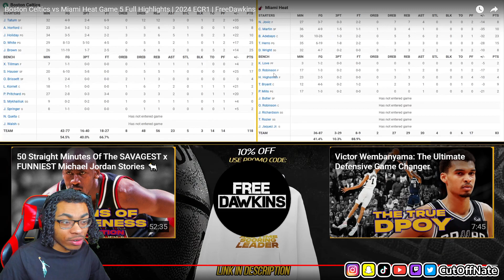WARRIORS FAN REACTS TO Boston Celtics vs Miami Heat Game 5 Full Highlights | 2024 ECR1